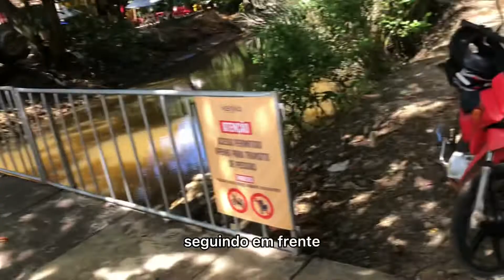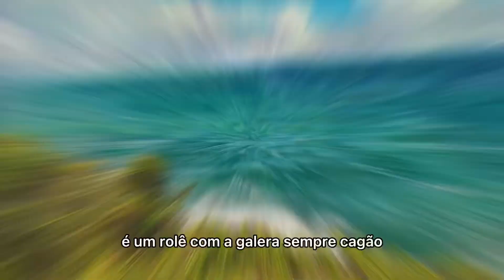Fizemos a Trilha da Prainha Itacaré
Fala rapaziada, com muito custo consegui subir esse video
Essa semana visitamos pela segunda vez uma das melhores trilhas que ja fizemos até agora
Essa trilha fica localizada em Itacaré-Ba, dura em media 40/60 minutos para chegar ate a prainha(esse paraíso)
No meio do caminho se passa por 3 cachoeiras, diversificando o rolê em aguas
Passando tanbem pelo mirante , onde se tem a vista de alto mar, observatorio de baleias Jubart's e tartarugas marinhas
Aproveitem o video
Curtem e compartilhem nosso rolê
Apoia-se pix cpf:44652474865